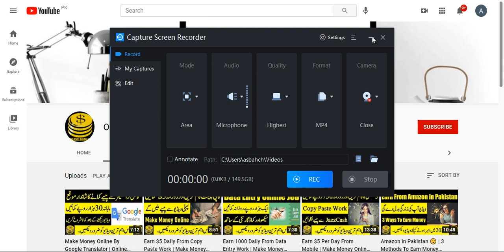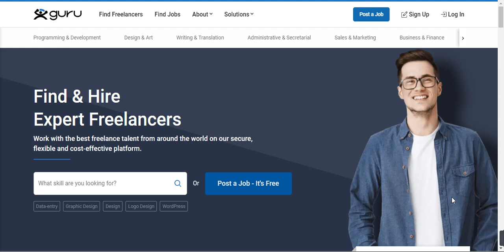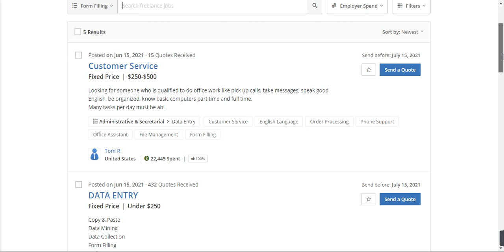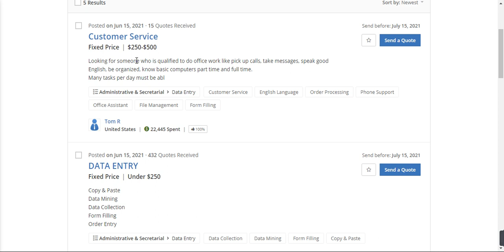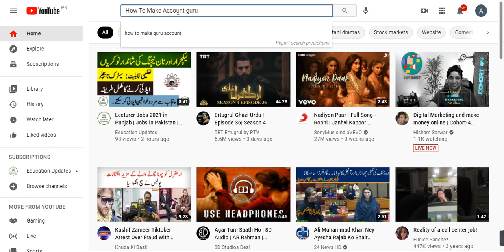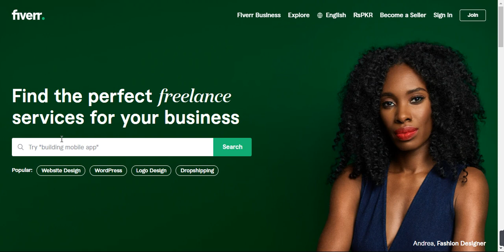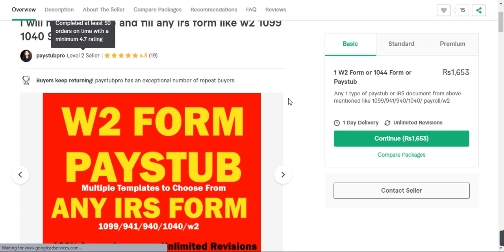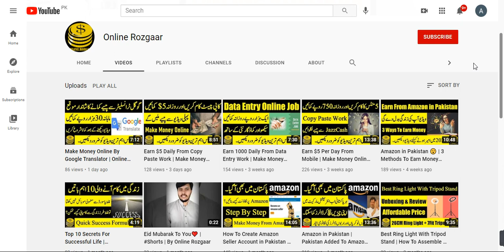Make Money By Form Filling Jobs Online | Work From Home | By Online Rozgaar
Hi...!